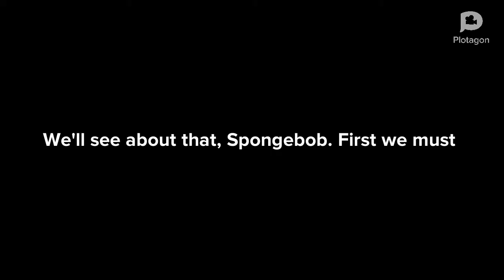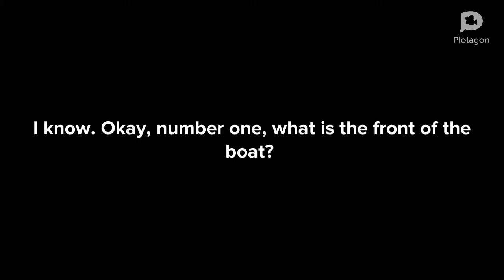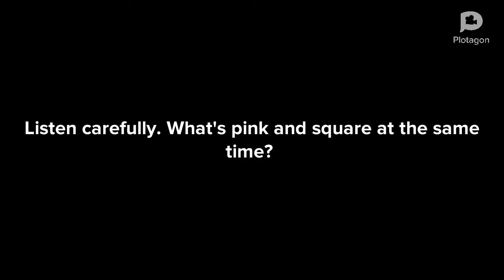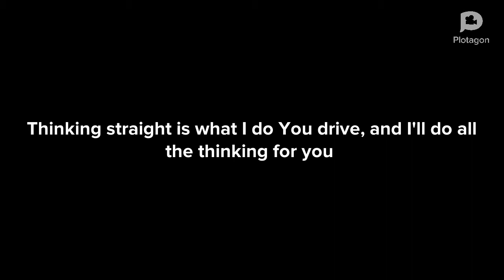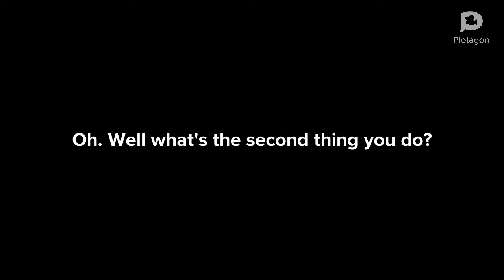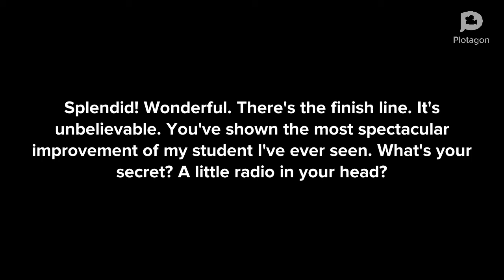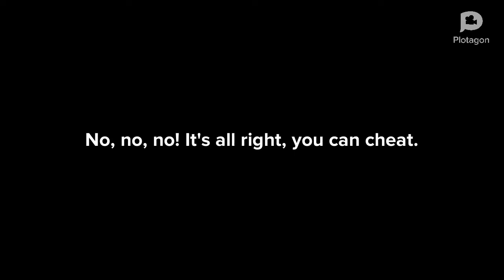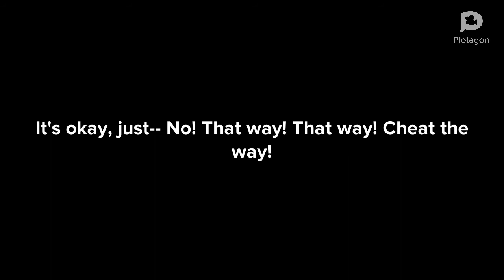Boating school in Plotagon real life